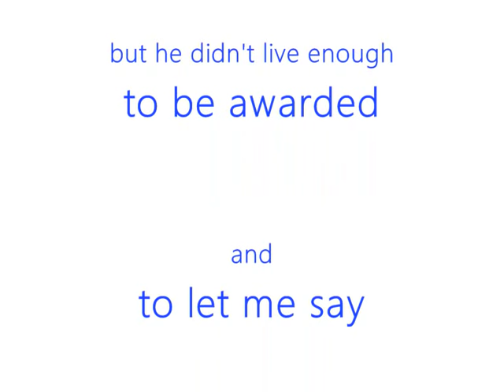Dictator "Nobel peace prize" to Charlie Chaplin - "awards"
Nobel's peace prize to Charlot Charlie Chaplin's special effects from The Great Dictator "awards" Чарли Чаплина спецэффекты от Великий диктатор تشارلي شابلن المؤثرات الخاصة من الدكتاتور العظيم 独裁者からチャーリー·チャップリンの特殊効果 Efeitos especiais de Charlie Chaplin de O Grande Ditador keine weiteren dictatures auf der Welt war es die Nachricht 独裁政权